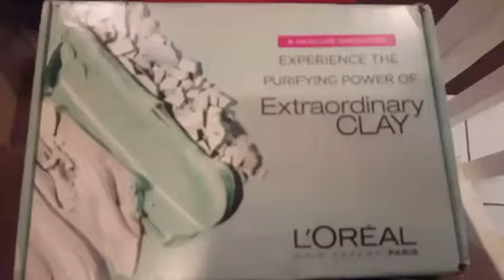So excited to try ExtraordinaryClay complimentary per @Influenster and @LorealHair 😍😍😍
Keep a look out for the follow up video to this one 💃